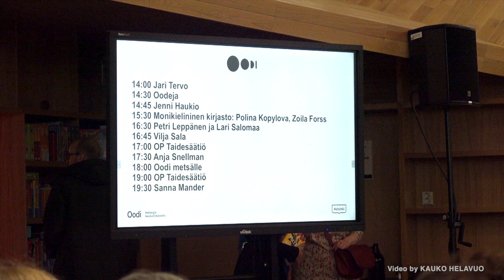OODI / AVAJAISET, Helsinki • Welcome to Oodi! / Helsinki 4K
Oodi’s grand opening 5 and 6 December 2018
Welcome to Oodi!
Oodi is Helsinki’s new Central Library and a living meeting place. Its wide range of services and facilities will be available to residents seven days a week, from early in the morning till late in the evening. Oodi will function as a living room for residents, located right at the heart of Helsinki.
Tervetuloa Oodiin, Helsingin helmeen, kaikki!
Suosittelen, Kauko